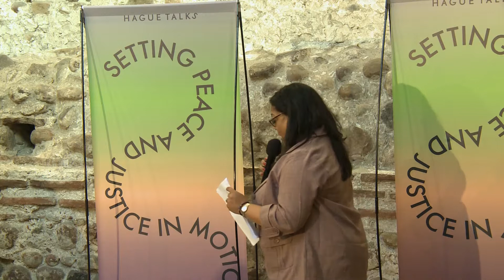"To App or not to App?" Mary Jo de Leeuw | Hague Talks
HOW IS CYBERSPACE AFFECTING PEACE AND SECURITY?
Digital technologies, the Internet, artificial intelligence, social networks are increasingly entering our lives, but the speed of penetration is ahead of our understanding of their influence and the capabilities of regulatory societies. Along with the positive changes, technological development places our societies ahead of new challenges and threats that directly affect personality, national security or financial interests. Today, we are increasingly talking about the dangers of cyber-terrorism and even cyberwar. This raises the question of how to protect ourselves from these risks in cyberspace. How the cyberspace affects peace and security, what are risks and threats and how we have to react is the goal of the discussion.

Well-known and thoughtful speakers will share their knowledge and experience on the topic:

Ms. Mary-Jo de Leeuw, Expert cyber security / Internet of Toys, Winner Cybersecurity Excellence Award 2018, Ranked #10 GLOBAL cybersecurity influencers 2018.

Nowadays we use apps for everything and everyone. But have you ever considered what that means, in a privacy and cyber security way? Innovation does not always lead to progress, on the contrary.  To App or not to App? Now that breached apps are all out there, that’s no longer a question! Be aware and be very careful about the apps you use!

This Hague Talks event is organized in partnership between the Hague Project Peace and Justice, Sofia Security Forum and Embassy of the Kingdom of Netherlands in Sofia, Bulgaria.